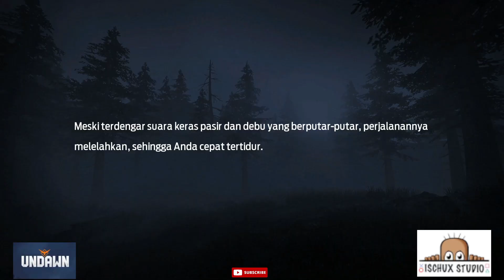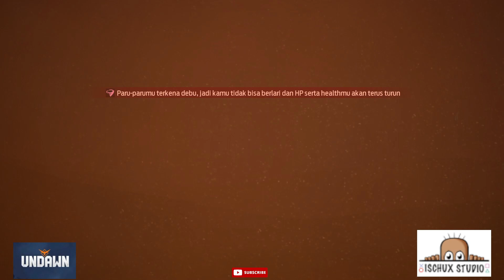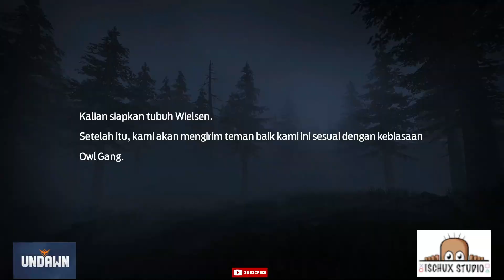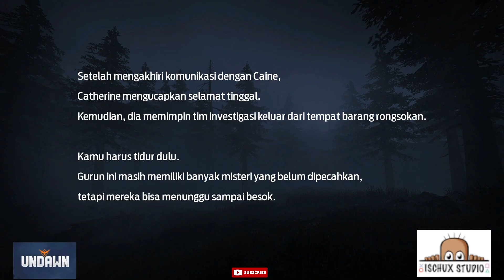undawn p20 - hilangnya tim penyelamat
Caine meminta kita agar mencari regu tim penyelamat yang dipimpin oleh Catherine yang hilang kontak di daerah gurun pasir